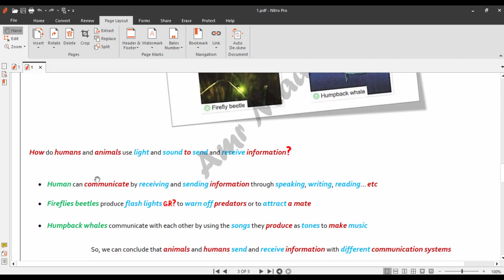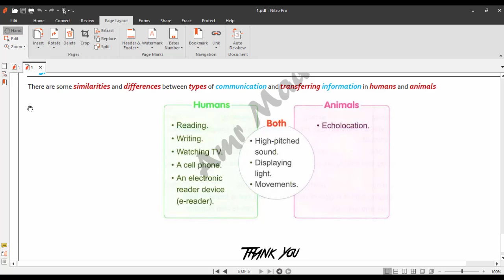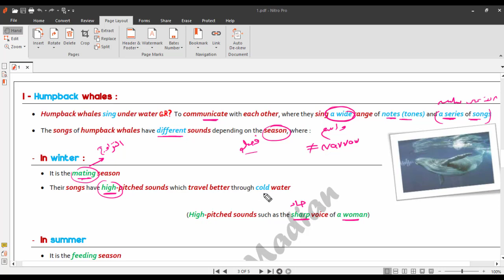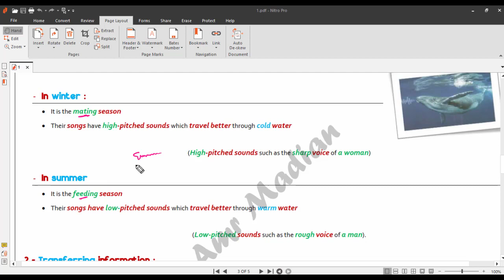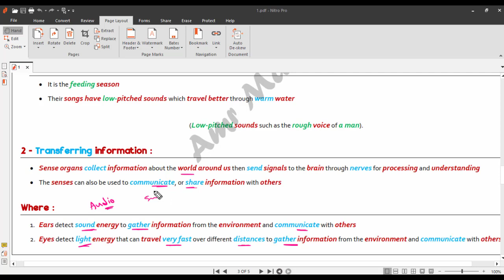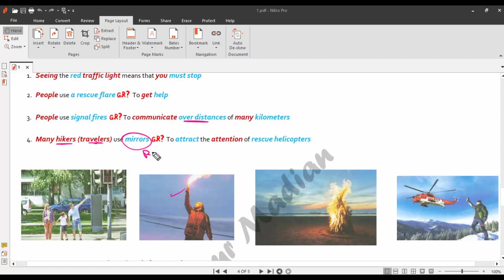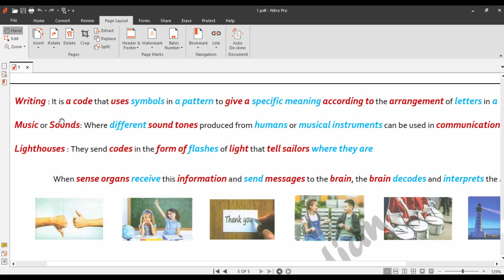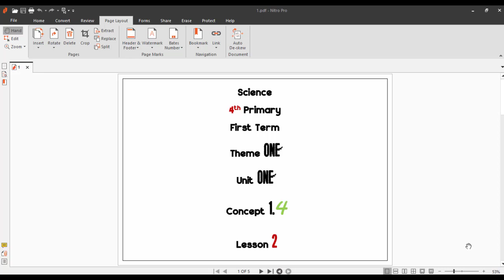4th Primary - Unit 1 - Concept 1.4 - Lesson 2 - Codes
Codes

تَحْمِيل مِلَفّ الشَّرْح - PDF - مِنْ هُنَا